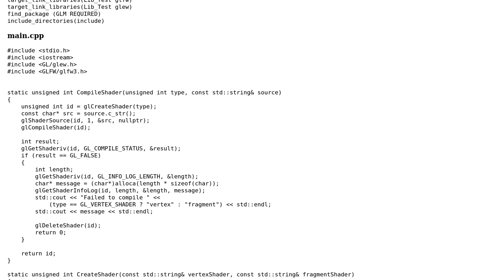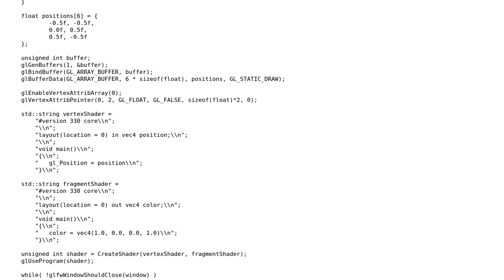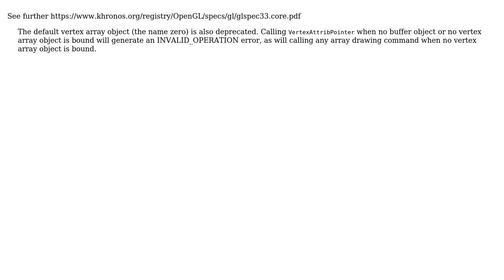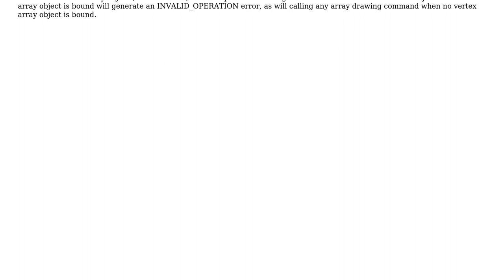Modern OpenGL MacOS Only Black Screen (2 Solutions!!)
Modern OpenGL MacOS Only Black Screen

With thanks & praise to God, and with thanks to the many people who have made this project possible! | Content (except music & images) licensed under CC BY-SA | Music | Images & others | With thanks to user Rabbid76 user James user genpfault and the Stack Exchange Network Trademarks are property of their respective owners. You are responsible for your own actions.